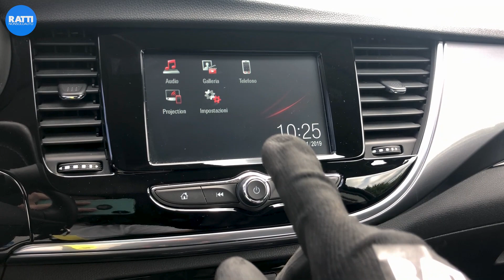OPEL MOKKA X 1.6 136CV INNOVATION NERO DIESEL (2019) | INTERNI ED ESTERNI CON ALESSANDRO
Una delle auto Family Friendly 👪 più vendute negli ultimi mesi!
Opel Mokka X è il giusto compromesso tra spazio e agilità; infatti è perfetta sia per la Città che per Viaggi a lunga percorrenza! 🌄

🎯Cambio manuale
🎯Ottimi consumi: 4,5L/100 km in extraurbano - 5,6L/100 km in urbano
🎯Cruise control

🎯Cruscotto e volante in pelle
🎯Bluetooth
🎯Clima automatico bizona

Guarda il video fino alla fine per scoprire come riservarla!

list=PLShRWbWeFcqHYaSda2DtLNM5jU_3QYVL7